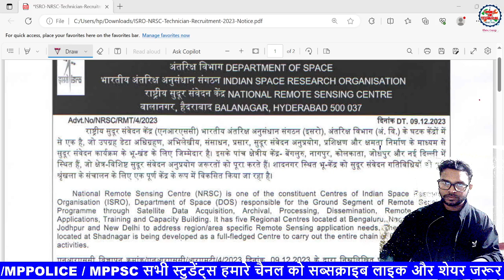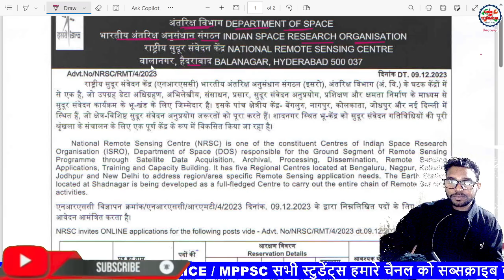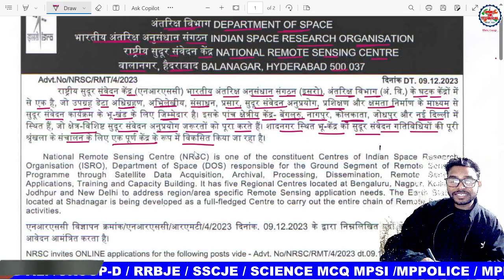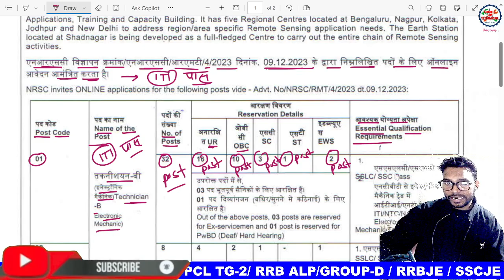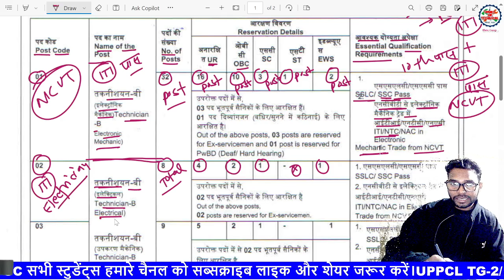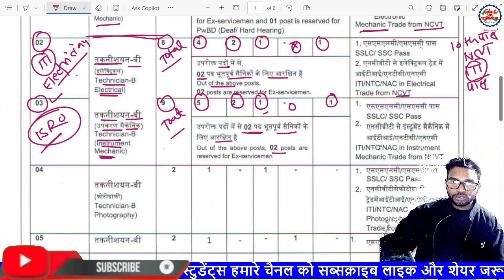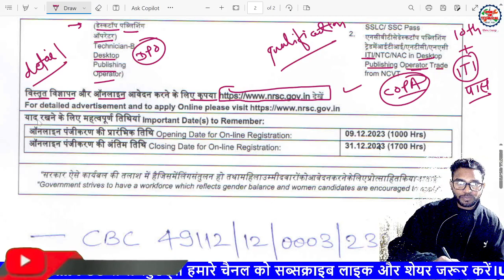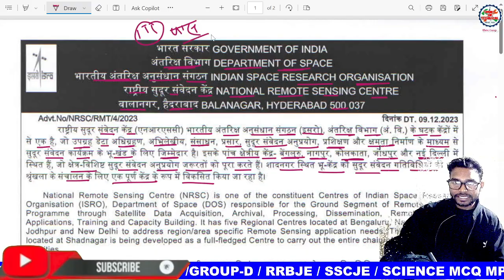इसरो में आईटीआई पास के लिए भर्ती निकली ll ISRO ITI Recruitment 2023 ll Technician-B All ITI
ISRO Recruitment 2023: भारतीय अंतरिक्ष अनुसंधान संगठन (satish dhawan space centre) में विभिन्न पदों के लिए रिक्तियां निकाली हैं, जिनके लिए आवेदन की आखिरी तारीख 24 अगस्त, 2023 है। आपको बता दें कि कैटरिंग सुपरवाइजर, नर्स-बी, फार्मासिस्ट-ए, रेडियोग्राफर और अन्य सहित विभिन्न पदों के लिए ऑनलाइन आवेदन 04 अगस्त, 2023 से शुरू हो गई हैं। इच्छुक एवं योग्य उम्मीदवार इसरो (ISRO) की आधिकारिक वेबसाइट isro.gov.in के जरिए इन रिक्तियों के लिए आवेदन कर सकते हैं। इस जॉब्स से संबंधित अधिक जानकारी के लिए इस ब्लॉग को अंत तक पढ़ें।

ISRO Recruitment 2023 पदों का विवरण
ISRO 2023 Recruitment कैंडिडेट कितने पदों के लिए कर सकते हैं आवेदन-

पद का नाम  पदों की संख्या
कैटरिंग सुपरवाइजर (Catering Supervisor) 01
नर्स (Nurse) 07
फार्मासिस्ट (Pharmacist) 02
रेडियोग्राफर (Radiographer) 04
लैब तकनीशियन (Lab Technician) 01
टेक्नीशियन (डेंटल हाइजिनिस्ट) (Technician (Dental Hygienist)) 01
सहायक (राजभाषा) (Assistant (Rajbhasha)) 01
रसोइया (Cook) 04
हल्के वाहन चालक (Light Vehicle Driver) 13
भारी वाहन चालक (Heavy Vehicle Driver) 14
फायरमैन (Fireman) 08
isro sac recruitment 2023 महत्वपूर्ण तिथियां
ISRO 2023 Online Form 2023 कैंडिडेट कब से कब तक भर सकते हैं पूरी जानकारी है यहां-

ISRO में ऑनलाइन फॉर्म 2023 जमा करने की प्रारंभिक तिथि 04 अगस्त, 2023
ISRO ऑनलाइन फॉर्म 2023 जमा करने की अंतिम तिथि 24 अगस्त, 2023
परीक्षा शुल्क भुगतान की अंतिम तिथि 25 अगस्त, 2023